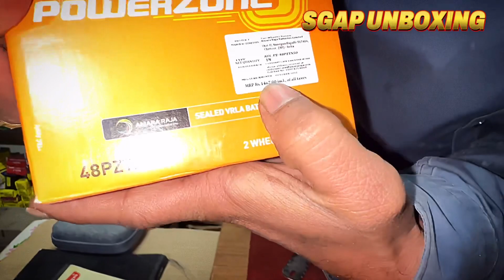All TowWheeler PowerZone Battery 4LB5LB Best Quality LowPrice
Video For - All Tow Wheeler Power Zone Battery 4 LB 5 LB Best Quality Low Price

Part Number :  Power Zone 4 LB
Product :  Battery 4 LB
MFT :  DECEMBER 2022
Net Quntity : {1N}
Model    All Tow Wheeler
MRP -  ₹ 1237 Piece

Part Number :  Power Zone 5 LB
Product :  Battery 5 LB
MFT :  DECEMBER 2022
Net Quntity : {1N}
MRP -  ₹ 1402 Piece

Part Number :  Power Zone 50 LB
Product :  Battery 50 LB
MFT :  OCTOBER2022
Net Quntity : {1N}
MRP -  ₹ 1467 Piece

What is the price of Activa 5g 4LB battery?
What is the price of 5Lb battery?
How much does a power zone battery cost?
What is the price of 12v 5LB battery?
What is the cost of Exide 5LB battery?
What is the price of Amaron 5LB battery?

e bike battery maintenance
e bike with lead acid battery
e bike best battery
motorcycle battery lithium vs lead acid
best battery for 125
the best battery for motorcycle
which battery is best for scooter
power zone battery review
lithium battery vs lead acid battery motorcycle
noco powersports battery
best battery for vehicle
standard battery vs agm
extra battery for scooter
150 battery
2 wheeler battery charging system
two battery in bike
best two wheeler battery
extra battery for bike
electric battery for bike
best battery brand for motorcycle
best 4 wheeler battery
best battery for motorcycle
top 3 battery for motorcycle
powerful battery for bike
powerzone two wheeler battery
powerzone 2 wheeler battery price
power zone two wheeler battery price
how to wire two batteries in a power wheel
power zone two wheeler battery
power zone battery two wheeler price
jz power washing
power zone battery life
power zone 2 wheeler battery price
small four wheeler battery
small 4 wheeler battery
small battery powered weed trimmer
are all 4 wheeler batteries the same
are all power wheels batteries the same
v twin power battery
v twin power lithium ion battery
wallen power battery review
powerzone battery two wheeler
all electric 3 wheel motorcycle
all terrain battery scooter